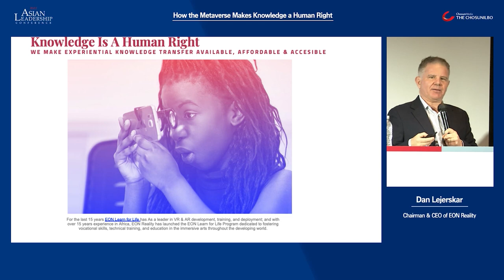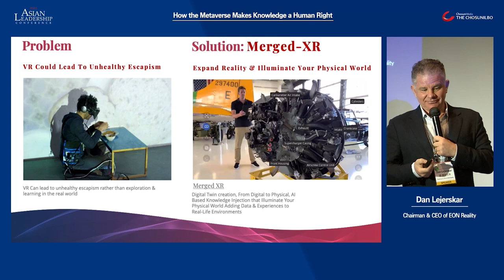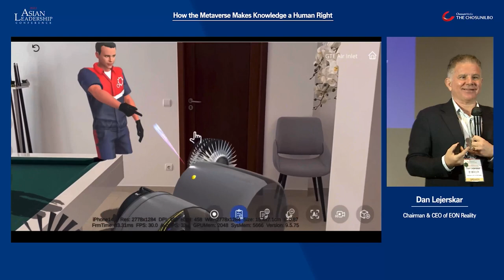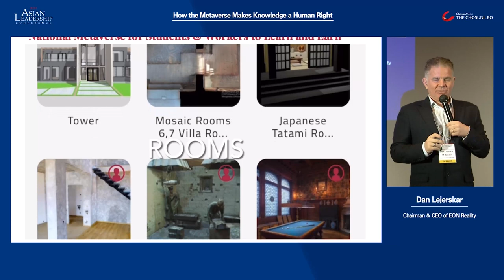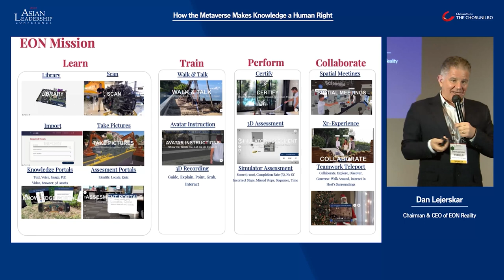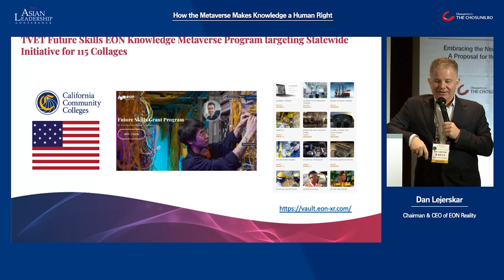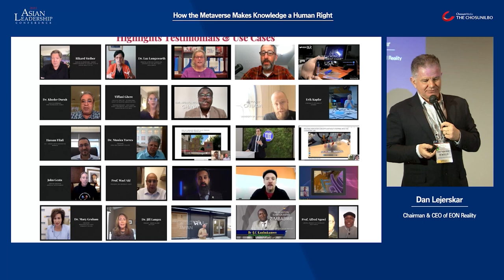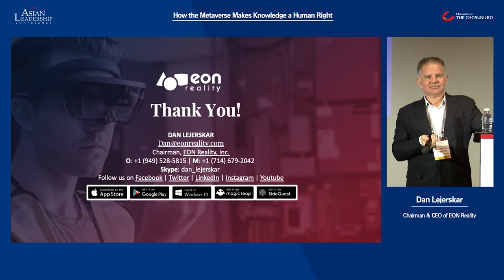Leveraging the Knowledge Metaverse - Dan Lejerskar presents at the Asian Leadership Conference 2022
EON Reality’s Chairman & CEO presents at the Asian Leadership Conference 2022 and talks about leveraging the Knowledge Metaverse - How the Metaverse Makes Knowledge a Human Right